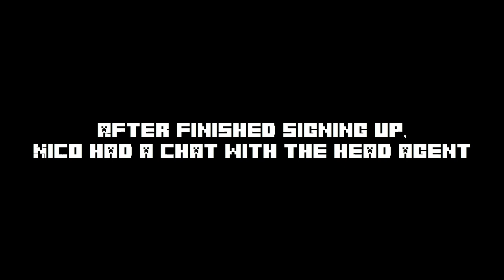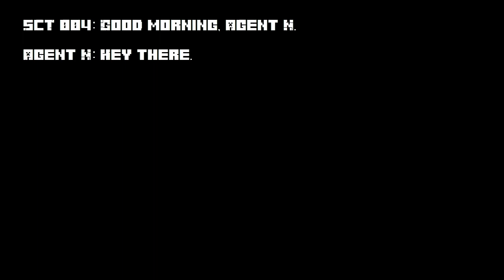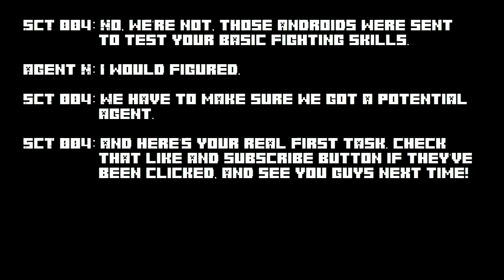The SCT Agent Series - Agent N - Part 1 [EN]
[Mod List]
Check the 2:08 of this video.